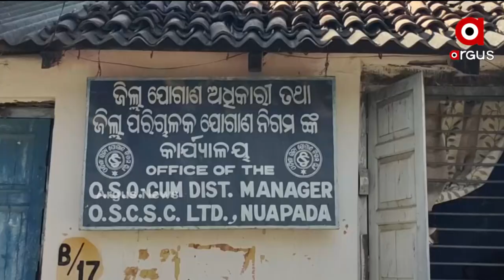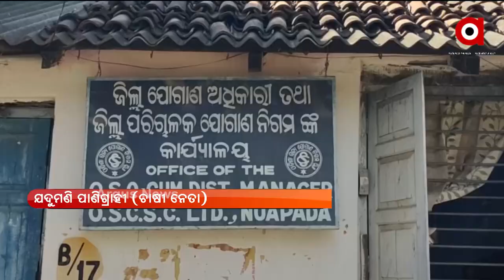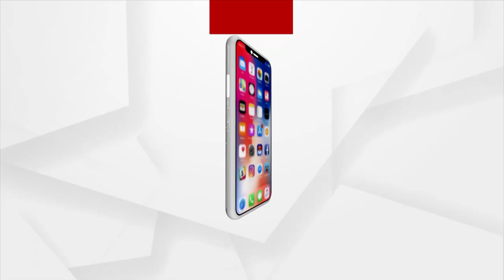NEWS ROOM LIVE : ମଣ୍ଡିରୁ ଉଠୁନି ଧାନ, ଚିନ୍ତାରେ ଚାଷୀ